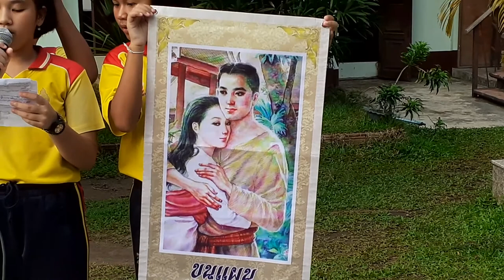กิจกรรมภาษาไทยหน้าเสาธง